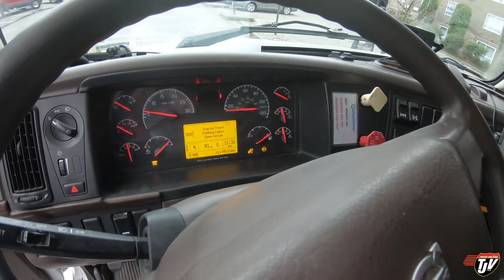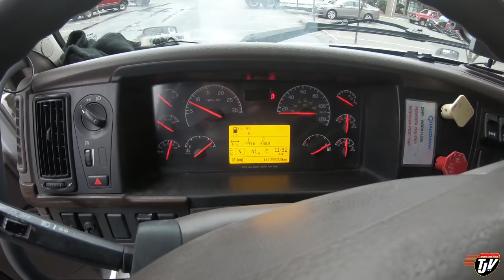My Trucking Life | TESTING IT OUT | #1932